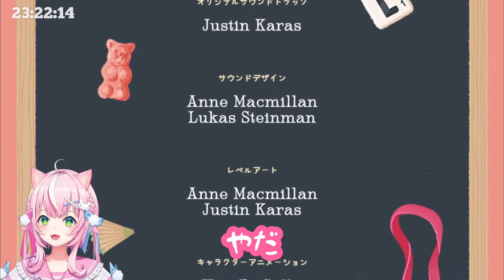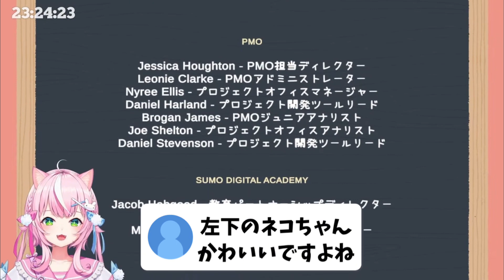ﾈｺﾁｬﾝを撫でるナリちゃん【切り抜き / ヤン・ナリ / 양나리 / にじさんじ / A Little to the Left 】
📌元配信
【🐱A Little to the Left】お部屋の掃除前にシミュレーションするのだ(•ˋ _ ˊ•)【ナリ/にじさんじ】